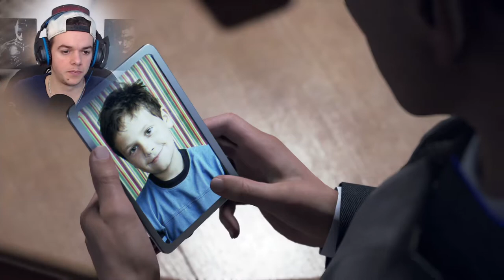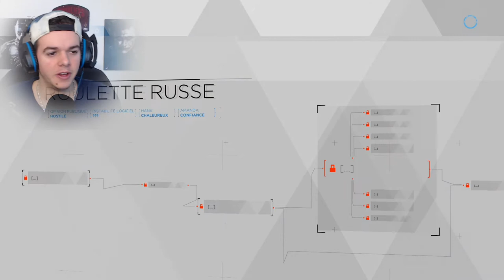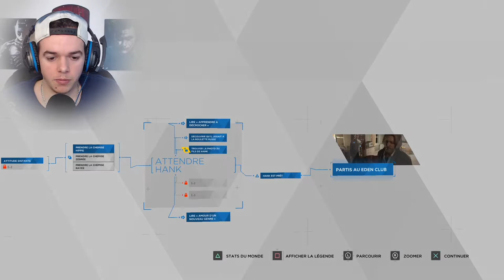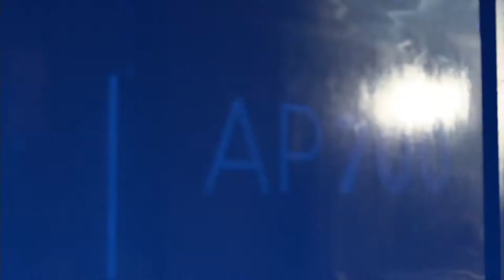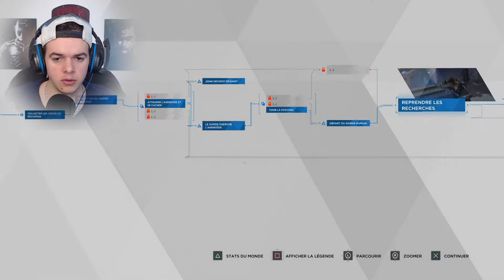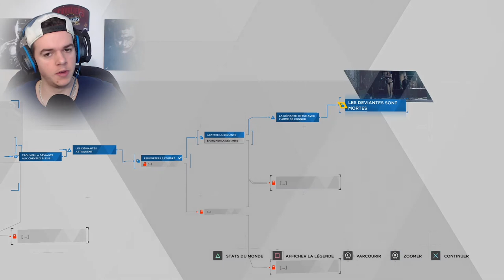Detroit Become Human | Le club de Strip | Episode 8